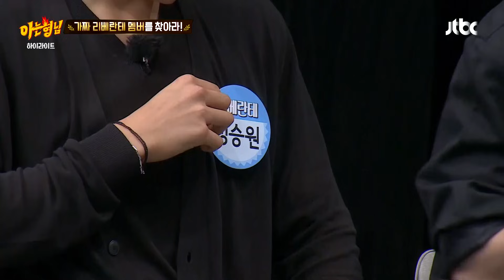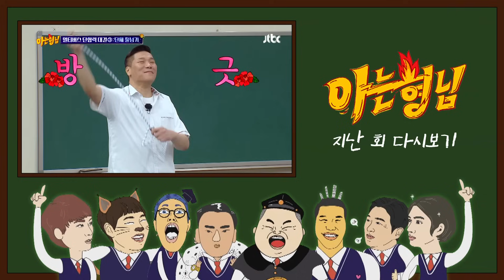[아형✪하이라이트] 리베란테 중 다른 멤버가 숨어있다? 관상으로 추리하는 형님들 때문에 본의 아니게 매운맛 경험 중🔥 ㅋㅋ | JTBC 230909 방송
[아형✪하이라이트] 리베란테 중 다른 멤버가 숨어있다? 관상으로 추리하는 형님들 때문에 본의 아니게 매운맛 경험 중🔥 ㅋㅋ

00:00 인트로
00:27 가짜 리베란테 멤버를 찾아라!
17:18 '400회 기념' 단합 게임👊